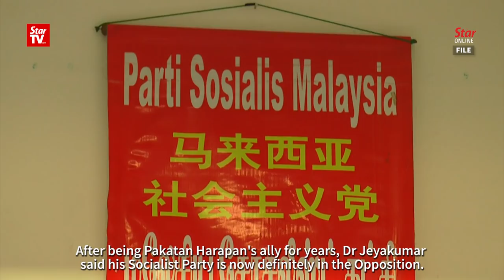The Sungai Siput conundrum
In 2008, Dr Michael Jeyakumar Devaraj was one of the giant-killing success stories. But in the 2018 election, he was one of the casualties, garnering less than 4% of the votes and losing his deposit as voters chose the relatively unknown Kesavan Subramaniam from PKR. Despite being voted out, he does not hold anything against the voters of Sungai Siput.